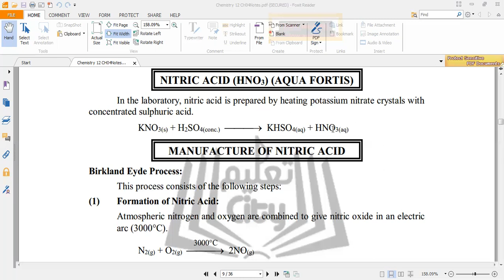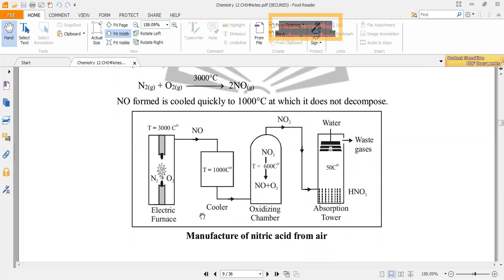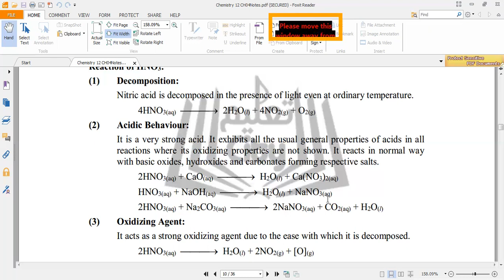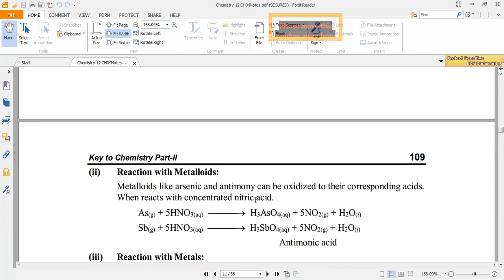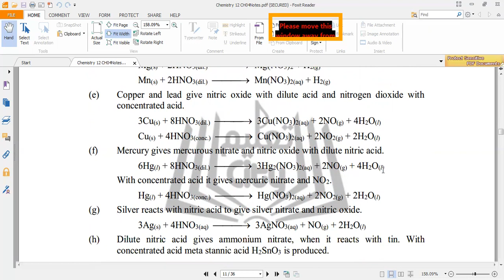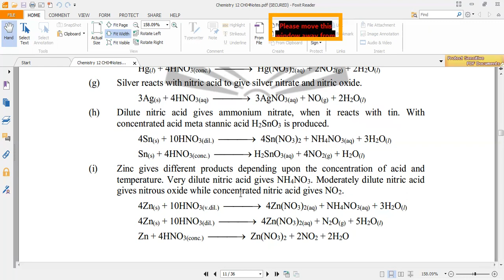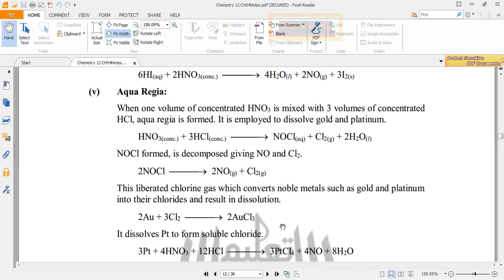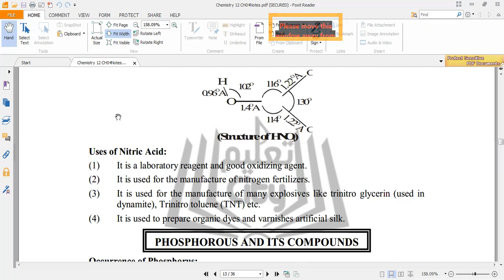Chemistry : chapter 4 : manufacturing properties and uses of nitric acid : 2nd year